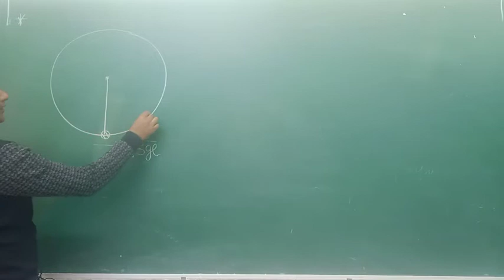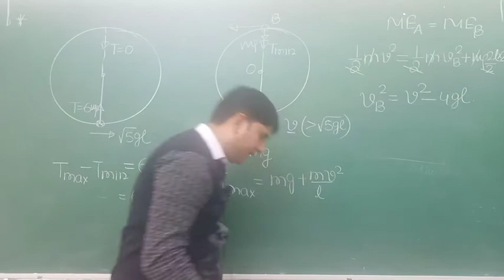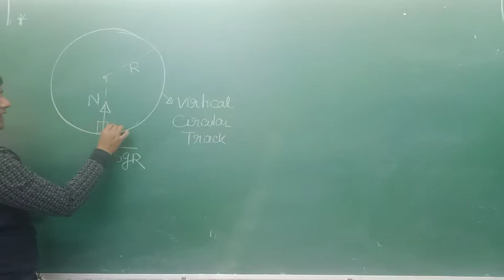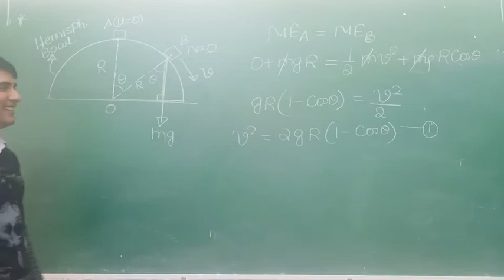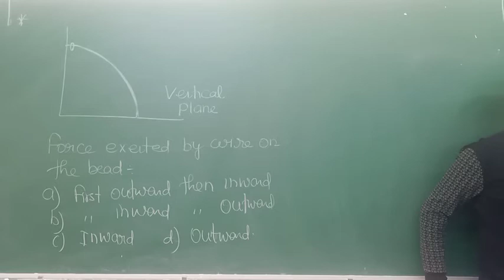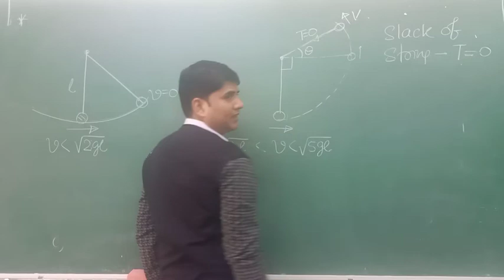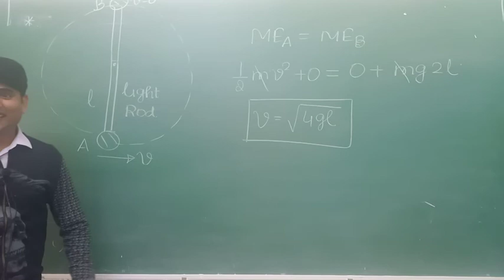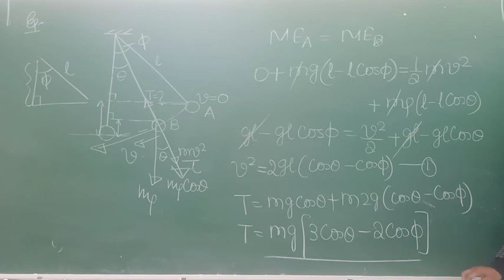circular motion 6